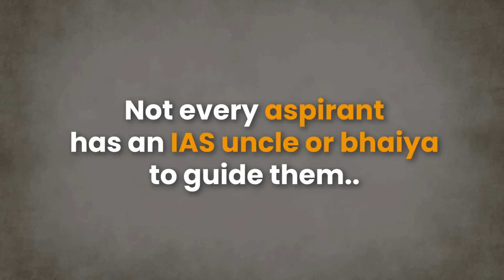Rank 5 CSE 2021 | Utkarsh Dwivedi's Strategy | रैंक 5 CSE 2021 उत्कर्ष द्विवेदी की स्ट्रेटेजी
रैंक 5 CSE 2021 उत्कर्ष द्विवेदी से जानिए उनकी स्ट्रेटेजी. ये उनका सिविल सेवा परीक्षा में तीसरा एटेम्पट था. उन्होंने इस वीडियो में विस्तार से अपनी प्रीलिम्स, मेन्स और इंटरव्यू की स्ट्रेटेजी बताई है.

Advt - Get a Free 1-to-1 mentorship session with the mentors of CivilsDaily rankers.

Rank 3 CSE 2021 | Gamini Singla's Overall Strategy | रैंक 3 CSE 2021 गामिनी सिंगला की  स्ट्रेटेजी

Rank 6 UPSC CSE 2021 | Yaksh Chaudhary's Brief Strategy | रैंक 6 CSE 2021 यक्ष चौधरी की स्ट्रेटेजी

Rank 7 CSE 2021 | Samyak S Jain's Strategy | रैंक 7 CSE 2021 सम्यक जैन से जानिए उनकी स्ट्रेटेजी

Rank 7 CSE 2021 Samyak Jain's Motivational Story | हौसले की रोशनी और माँ के साथ ने बना दिया IAS

Rank 8 UPSC CSE 2021 | Ishita Rathi's Strategy | रैंक 8 CSE 2021 इशिता राठी की स्ट्रेटेजी

Rank 10 UPSC CSE 2021 | Harkeerat Singh's Strategy | रैंक 10 CSE 2021 हरकीरत सिंह की स्ट्रेटेजी

Rank 11 CSE 2021 | Shubhankar Pathak's Brief Strategy | रैंक 11 CSE 2021 शुभांकर पाठक की स्ट्रटेजी

Rank 19 CSE 2021 | Diksha Joshi's Strategy | रैंक 19 CSE 2021 दीक्षा जोशी से जानिए उनकी स्ट्रेटेजी

Rank 20 UPSC CSE 2021 | Arpit Chauhan's Strategy | रैंक 20 CSE 2021 अर्पित चौहान की स्ट्रेटेजी